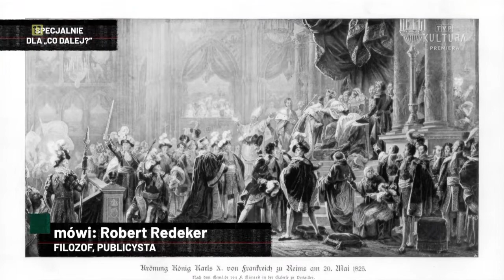Co dalej? du 20 11 2021 Avec Robert Redeker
Une émission de TVPKultura. Thème: le pouvoir, le sacré, l'Eglise.